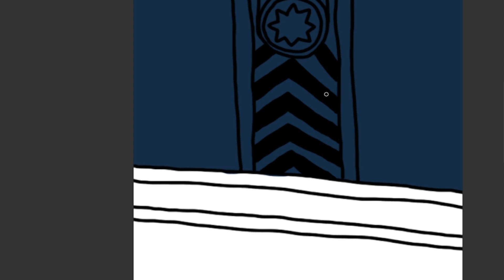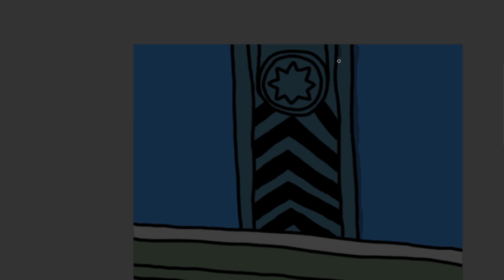Redraw Mania (Episode 348)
Explication de ce Dessin/Caricature :
Cette caricature fait lors d'un Stream sur la chaîne Liveplay Millenium Prime en 2014  où ici Bourrinator et Adearwen pour une soirée spéciale sortie du feu jeu vidéo Wildstar, où ils faisaient gagner des clés Wildstar, mais malheureusement cela attirait beaucoup de gens venant pour les clés et non pas regarder comment le jeu était, le nom de rapaces leurs fût donner.

הכל בעזרת